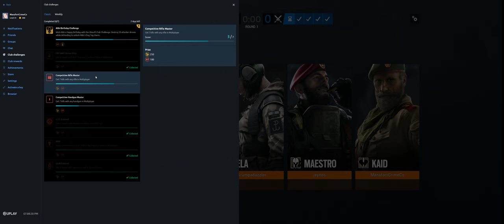Rainbow Six Siege + Part 3076 + Kafe TDM Secure + Wind Bastion pcgaming crew